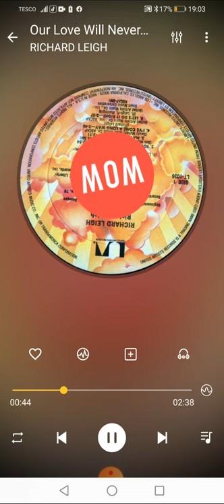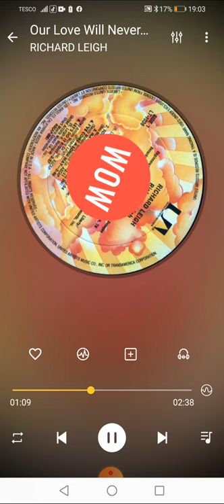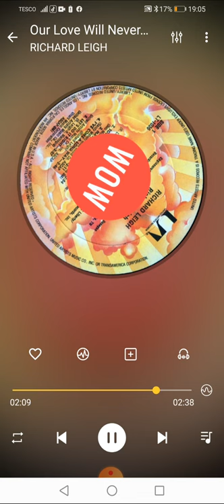Our Love Will Never Die RICHARD LEIGH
Internet first.

Title: Our Love Will Never Die
Artists: RICHARD LEIGH
Format: LP
Label: United Artists LT 1036
Year: 1980
Composer: Cook, Cochran
Producer: Allen Reynolds

Footnote:
Okay I admit I’m sloppy over a good written love song. This was another demo I first heard played to me at Rogers mums home in Fishponds many moons ago. I was pleased to see in 1980 Richard Leigh self penned album featured this song and also the first cover of “Years From Now”. Both songs again produced by the talented Allen Reynolds, with much help from Bobby Woods, Garth Fundis, Pebble Daniel. Kenny Malone.